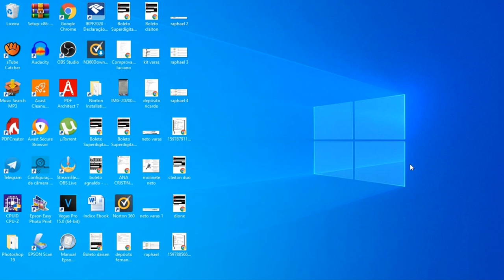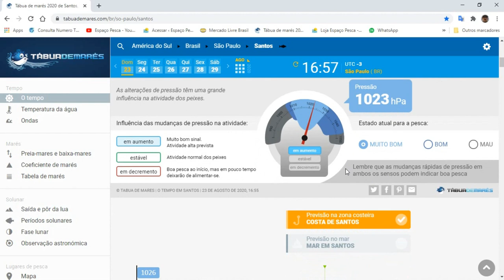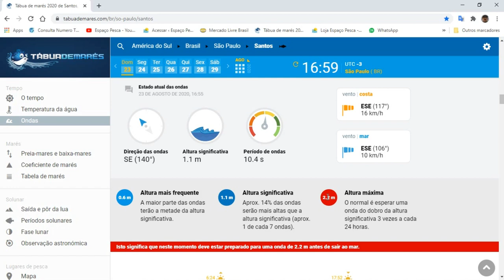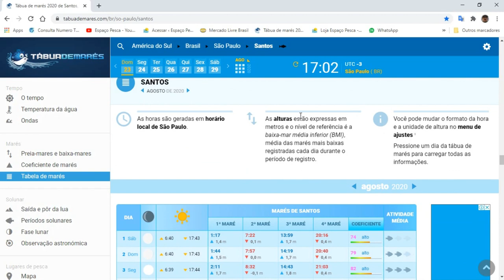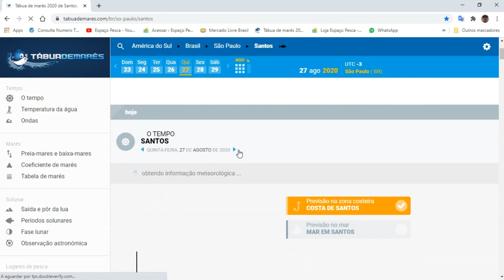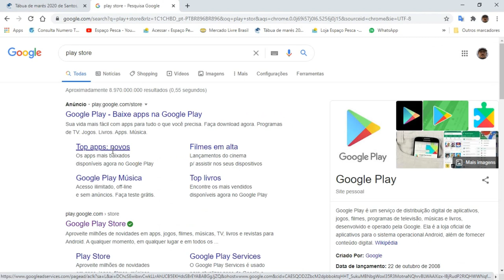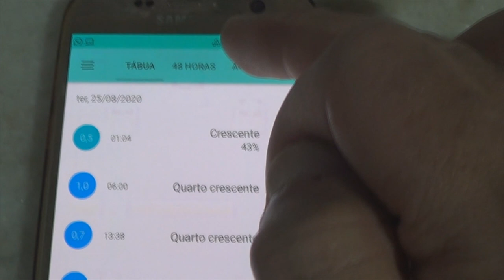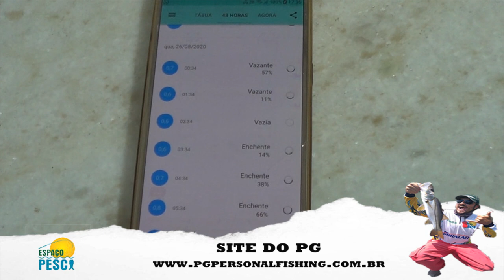Dica do PG - Aplicativo de Tábua das Marés - Aprenda!!!!!!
Fala meus amigos pescadores!
Hoje trago a vocês algo que muitos me pediam a muito tempo.
Quais aplicativos eu uso para programar minhas pescarias, tais como as Tábuas das Marés.
Trago a vocês duas formas muito boas de você olhar estas informações e muuuuitas outras que ajudam muito a você programar boas pescarias.
Abraços
P.G

▬▬▬▬▬▬ Contatos profissionais  ▬▬▬▬▬▬▬
- Parcerias